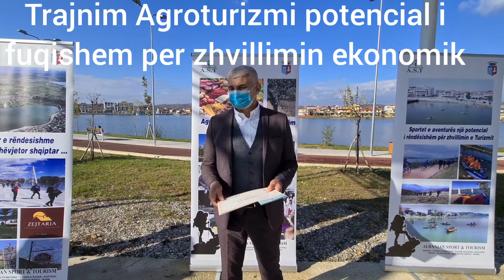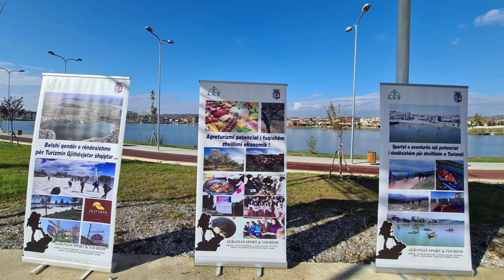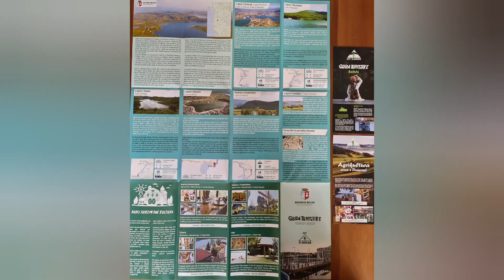Trajnime në Bashkinë Belsh Agroturizmi&Udhërrëfyes ( Guida). AST ELBASANI . Albanian Sport Tourism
Trajnime ne Bashkinë Belsh . Agroturizmi , potencial i fuqishëm për zhvillimin ekonomik . AST ELBASANI . Albanian Sport Tourism